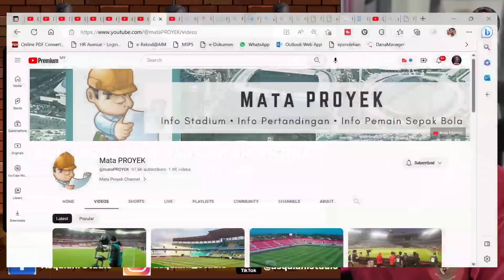DIPUJI ARGENTINA‼️ TERNYATA GBK DILENGKAPI 8 TEKNOLOGI CANGGIH,STADION GBK,INDONESIA VS ARGENTINA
DIPUJI ARGENTINA‼️TERNYATA GBK DILENGKAPI 8 TEKNOLOGI CANGGIH,STADION GBK,INDONESIA VS ARGENTINA 🇲🇾Reaction

Sekian wasalam